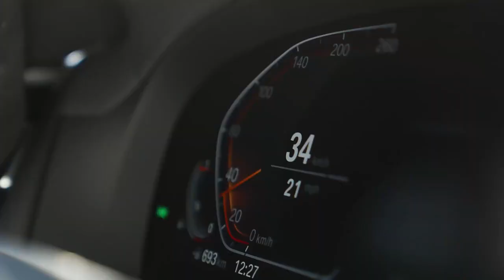Видеорегистратор 70mai m500